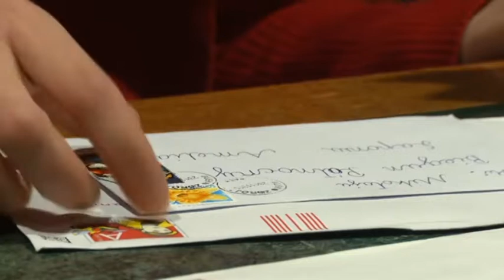Lapland Santa sends his Christmas message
Santa Claus Village in Finland receives about half a million letters and wish lists every year.